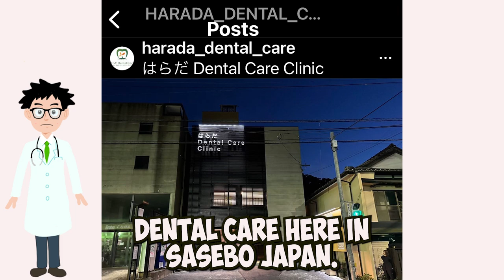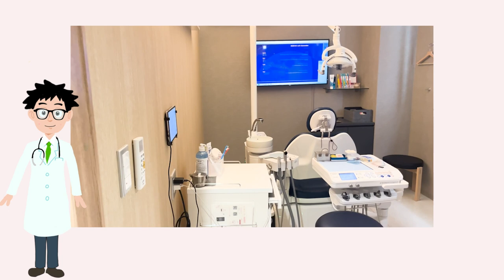Harada Dental Clinic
WE are the only TRICARE Preferred  Dental Clinic in Sasebo serving the US Navy Families that provides Orthodontist Care